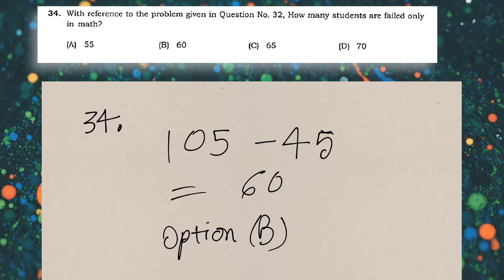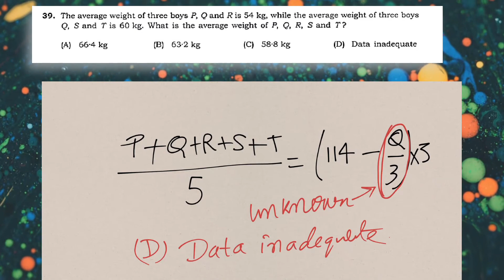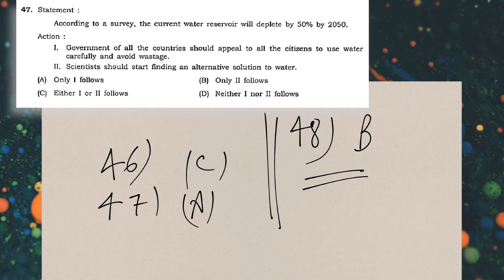MCA JECA 2018 (Aptitude Solution) Part 2|| Q26 to Q50 || WB JECA 2018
Hello geeks, in today's video, we present to you the detailed solution of the aptitude part of WBJECA 2018 question paper [from qus no 25 to 50]. Yet again your alternate answers in the comment box is highly welcomed. Do continue to communicate with us and we would love your valuable suggestions. Help us reach to maximum viewers and students.

We have created a google classroom for solving jeca math question collaboratively. So guys join that classroom and it's totally free. JECA math is little bit tough to solve. That's why we have taken this initiative. It will be cumbersome  if we make video on 300 math problems of jeca and also will take lots of effort and time. So to do it efficiently we have created that class room so that every student can join us for free.

Google CLASS ROOM CODE - 7kaq37r

Hello Geeks, we are now on both Facebook and Instagram.